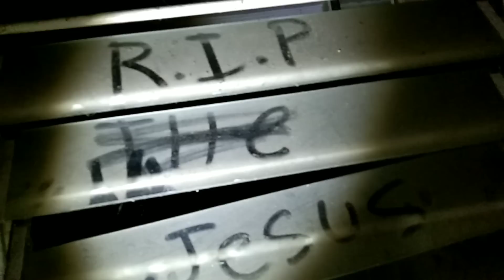bahay ng black lady parang binabaliw kami sa loob